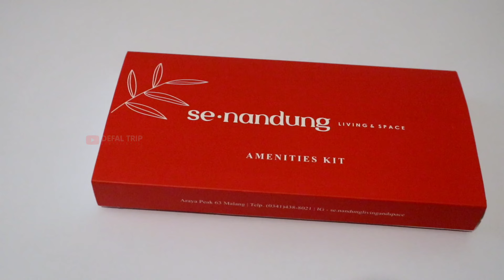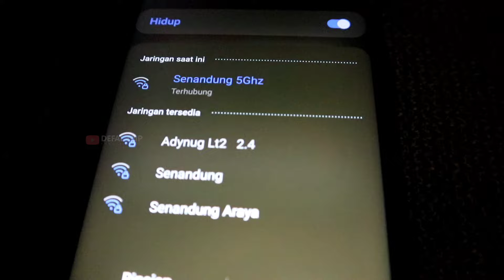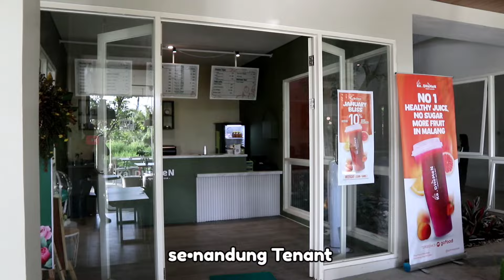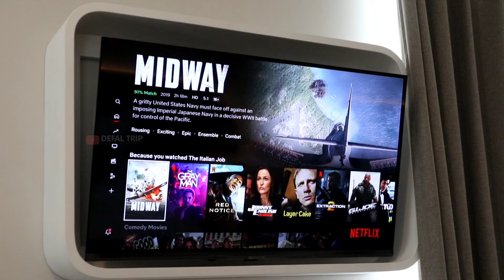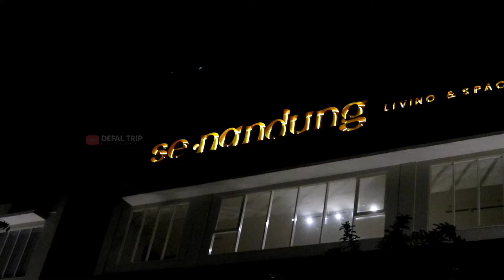Hotel Baru Lagi di Malang, se.nandung Living and Space | Rekomendasi Hotel Bagus dan Murah di Malang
Haii.. Haii.. Haii..

Hotel baru lagi di Malang yang mengusung konsep Scandinavian, tempatnya estetik, nyaman dan harganya ramah di kantong. Yuk ikut kita staycation online ke se.nandung Living & Space Malang, langsung tonton aja video reviewnya, semoga infonya bermanfaat dan bisa jadi rekomendasi hotel kalian yang berencana liburan ke Malang.

Follow kita juga di Instagram dan TikTok: @defaltrip